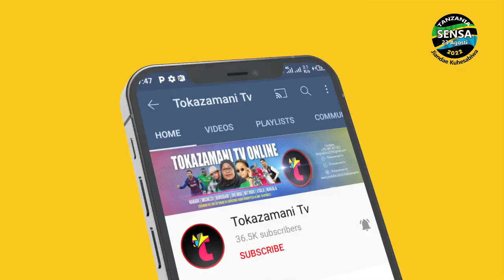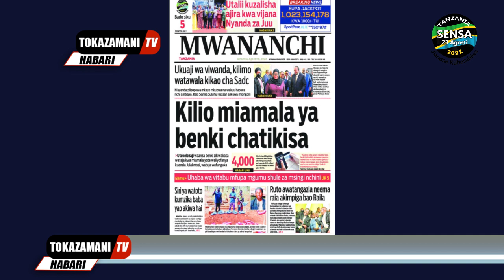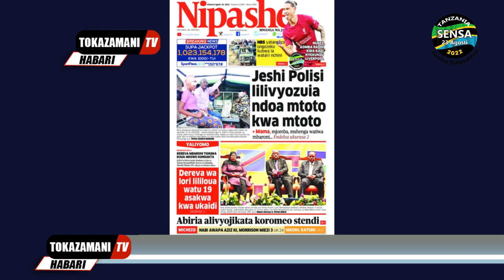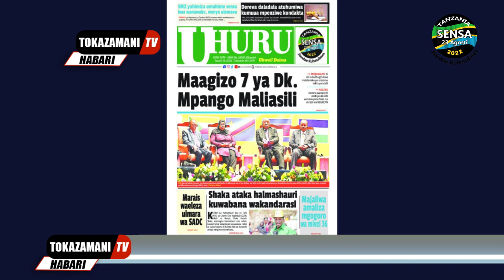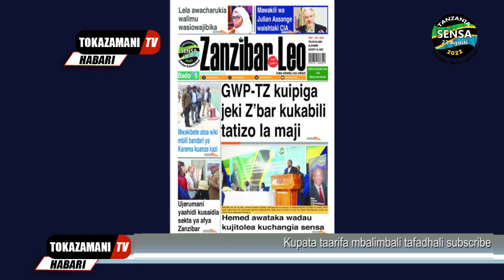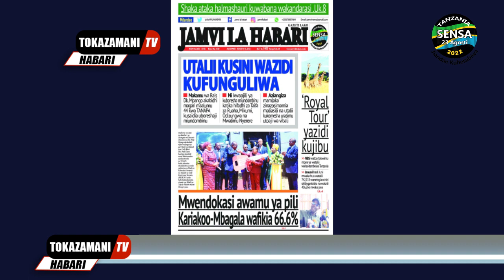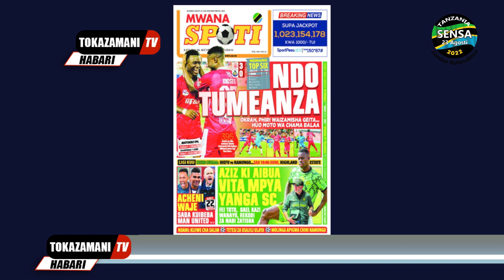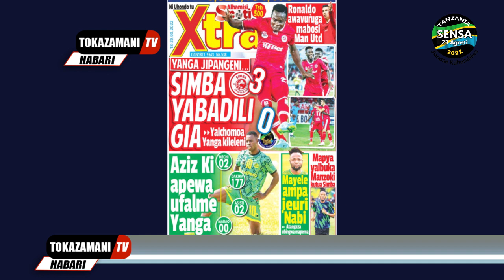Magazeti ya leo,18/8/22,KILIO MIAMALA YA BANK CHATIKISA TANZANIA,SIMBA YABADILI GIA,YAISHUSHA YANGA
Magazeti ya leo,18/8/22,KILIO MIAMALA YA BANK CHATIKISA TANZANIA,SIMBA YABADILI GIA,YAISHUSHA YANGA KILELENI,AZIZ KI AIBUA VITA MPYA YANGA SC